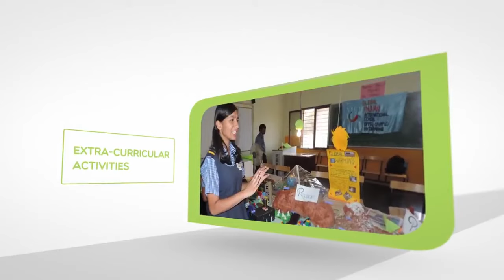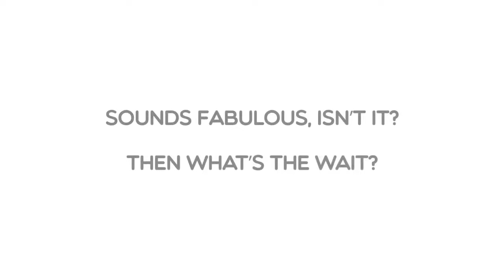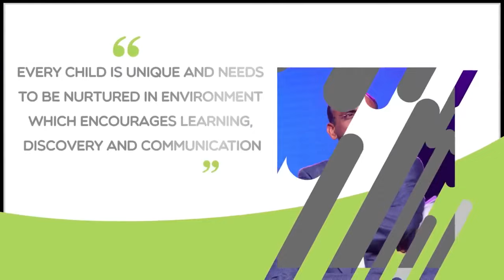GIIS Hyderabad - Best School in Hyderabad